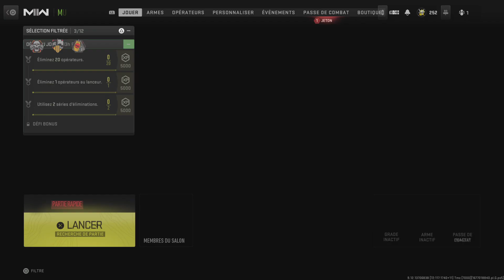Call of Duty: Modern Warfare II Full Match 2 - PS5